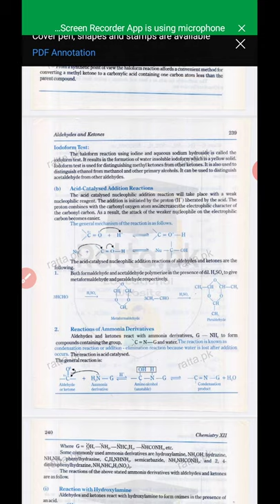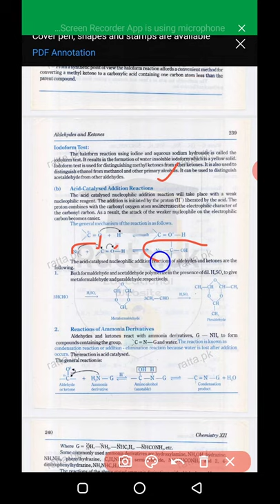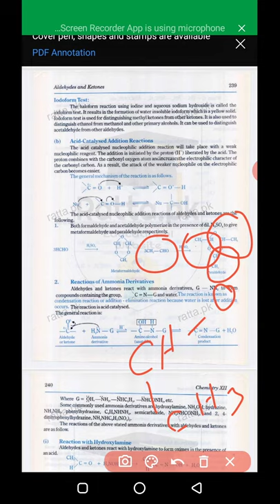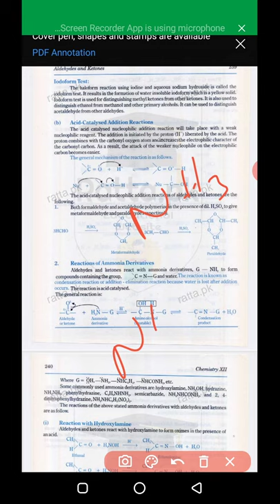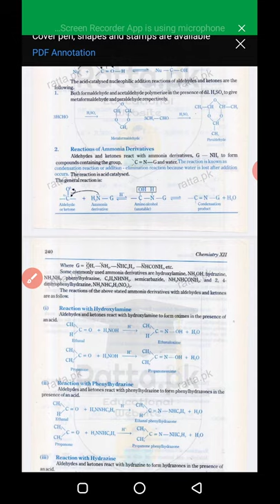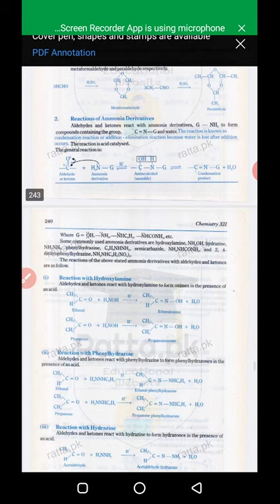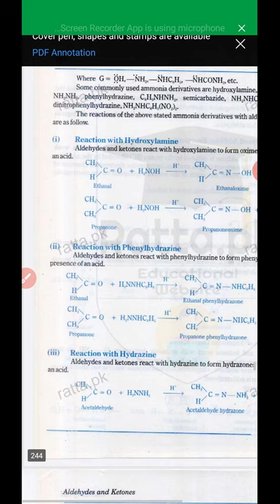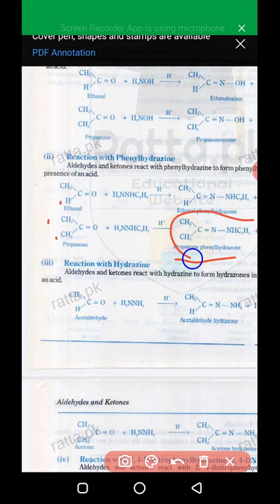2nd year Chemistry Lectrue No 23 Sir Ali Raza